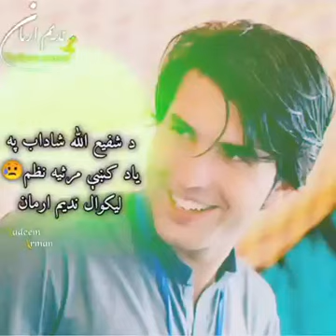Shaheed Shafi Ullah Shadab Pa yad Ke || Dir Upper || Marseya ...